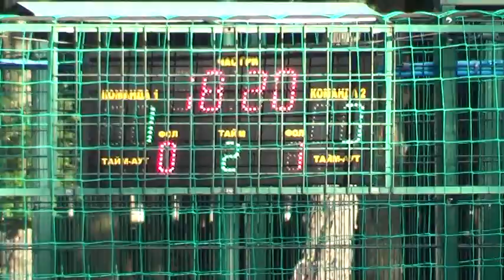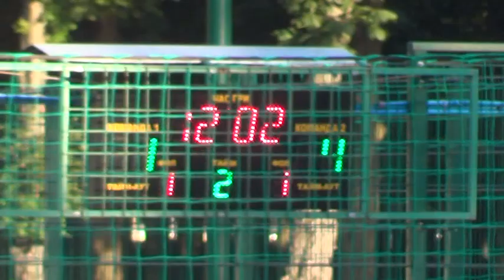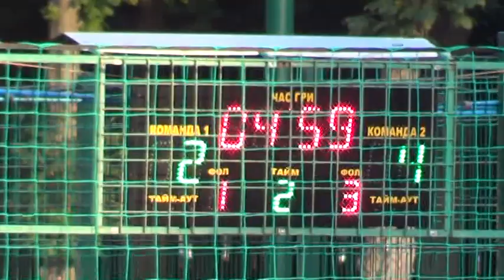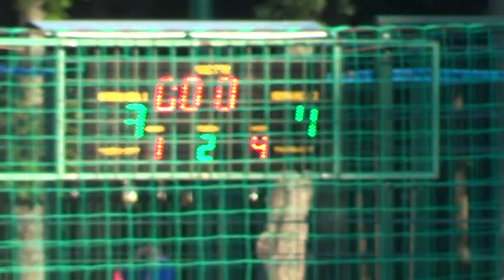8 Инвентус Строй Сити